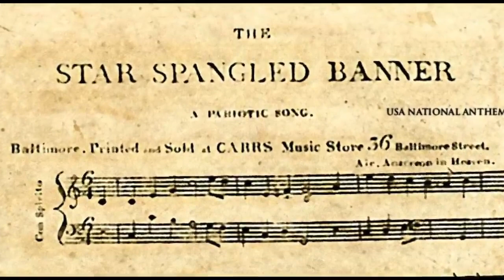Star Spangled Banner Video HD 720p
The origins of the Star Spangled Banner